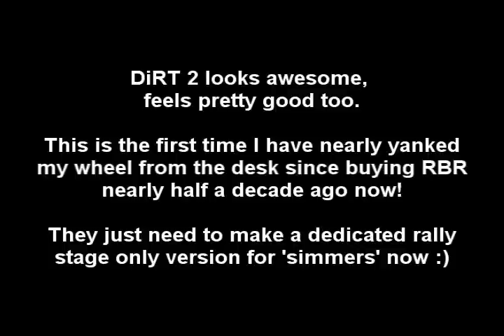Dirt2, Croatia Rally Stage, Evo IX (PC)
Just got Dirt2 and I'm impressed. This is the first time since getting RBR about 5 years ago that I've nearly yanked my wheel off the desk because I was so into the game! This is the first Croatia stage shown from TV cams, then Dash cam, then Chase cam. The graphics are awesome and I think the physics are solid too. It feels like you're driving a car and there is a distinct difference between vehicles. A shame there aren't more rally stages to enjoy.